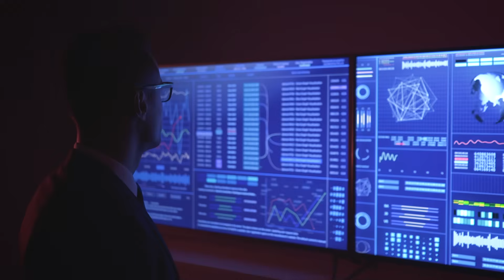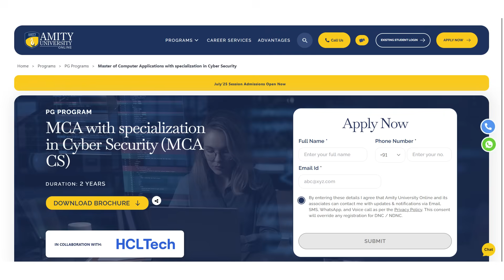Cyber Security Explained: Career Paths & Skills Needed | Insights By Amity University Online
The latest episode of Insights by Amity University Online is now live! Step into the realm of Cybersecurity, from ethical hacking to data protection, discover how this dynamic field is critical to every industry and brimming with career potential.

Our Online MCA with a Specialization in Cyber Security, offered in collaboration with HCLTech, prepares learners to stay ahead of cyber threats and become future-ready professionals in the digital defence landscape.

Watch now and begin your journey towards becoming a cybersecurity expert!